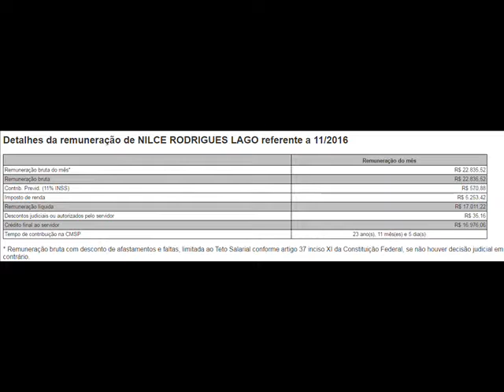Vereador favorece com alto salário NILCE RODRIGUES LAGO $ 22 836,62